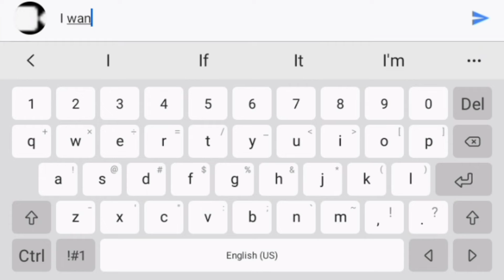What Videos Do You Want?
What videos do you, my viewers want? It could be movies you want me to review, video ideas, or anything of that nature.